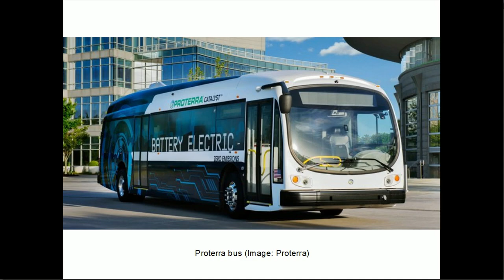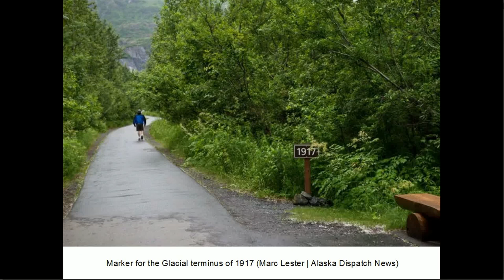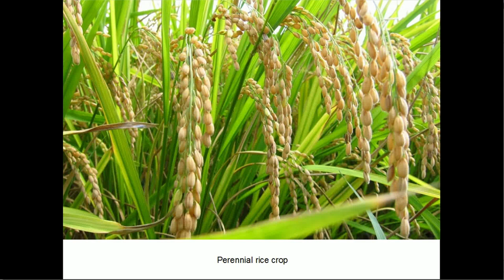Energy Week: 8/10/17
Climate change will damage crops more than expected. Los Angeles County is replacing its buses with electric models. There are dozens of bids to bring renewabe electricity to Massachusetts. A "warming hole" in the mid-Atlantic has an explanation - and it is not good news. Scientist leaked a draft of a new EPA report on climate change, because they were arfraid it would be suppressed. And there is more.